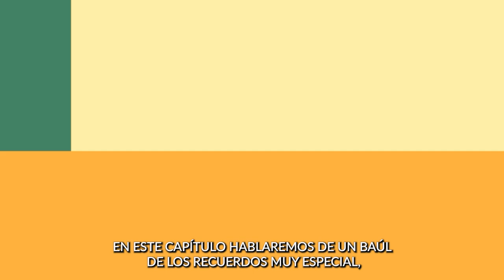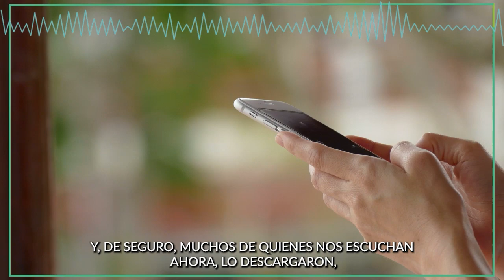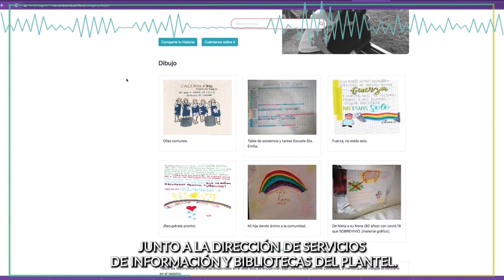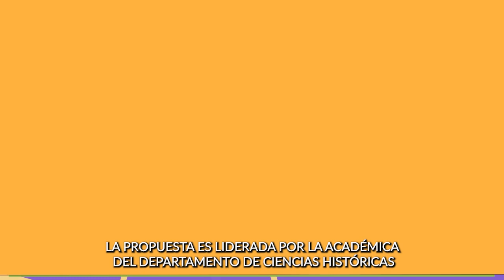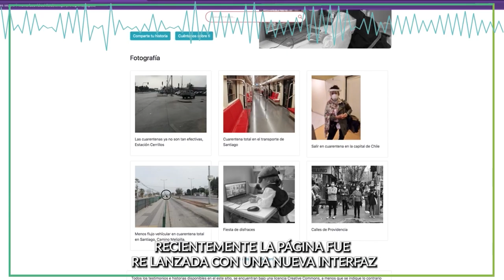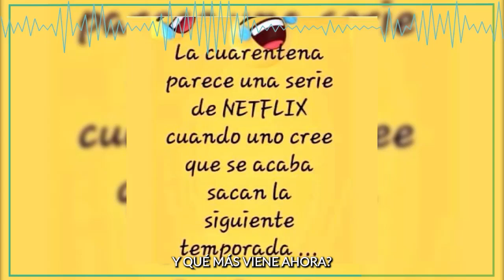PODCAST | Nuestra memoria en tiempos de Covid-19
El proyecto del Departamento de Ciencias Históricas de la U. de Chile, junto a la Dirección de Servicios de Información y Bibliotecas, relanzó su página web con un diseño que permite recorrer más fácilmente los archivos enviados en pandemia, y posibilita seguir enviando registros. Este nuevo capítulo de Universidad de Chile Podcast recorre algunos de los archivos que ya han sido incorporados al repositorio, y qué se espera para esta nueva etapa del proyecto.